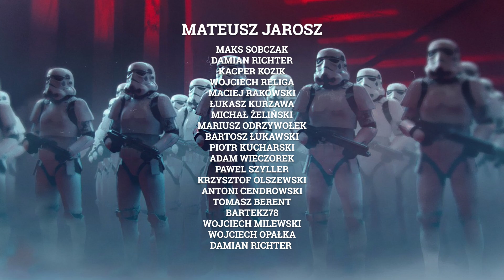Kim jest BO KATAN KRYZE ❓👩‍🦰 ｢HOLOCRON｣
Zainstaluj Raid za darmo ✅ IOS/ANDROID/PC i zdobądź specjalny pakiet startowy z epickim bohaterem Kellanem the Shrike 💥

⭐️｢DATACRON｣ to seria szybkich i konkretnych informacji oraz ciekawostek na różne tematy z Gwiezdnych Wojen! Jeżeli szukasz pełnego omówienia danego tematu, szukaj ich na głównym kanale lub na playliście ｢HOLOCRON｣ oraz ｢HOLOCRON EXTRA｣

⭐️｢HOLOCRON BEYOND｣ to seria w której omawiam ciekawostki związane z filmami, osobami oraz wydarzeniami związanymi z produkcją filmów.